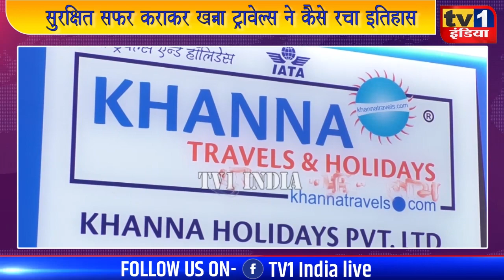सुरक्षित सफर कराकर KhannaTravels ने कैसे रचा इतिहास | देखिए पूरी कहानी